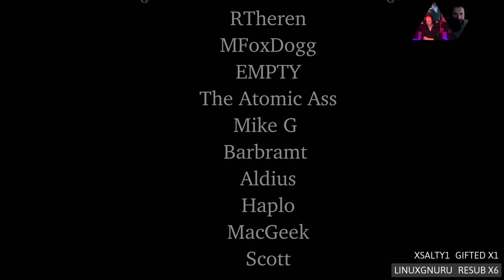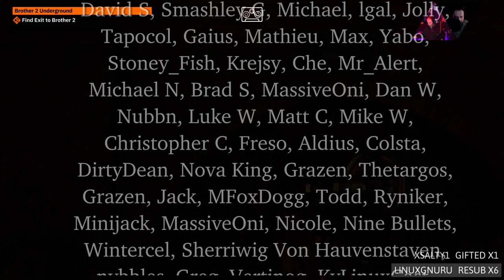Wolfenstein: Youngblood co-op on Linux Ep.08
Our team building experiment continues.